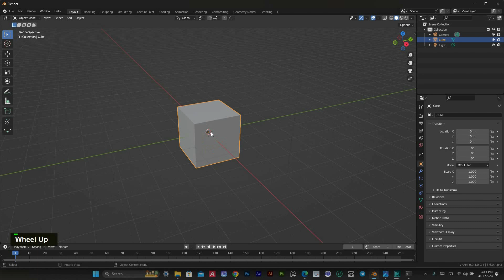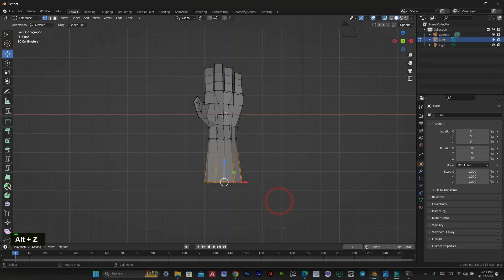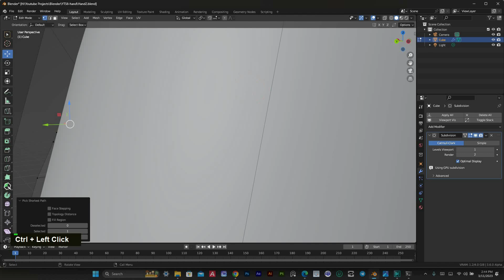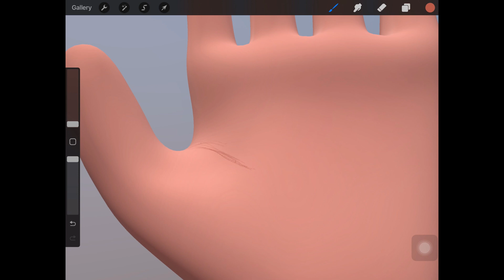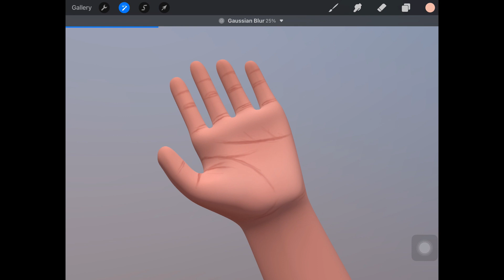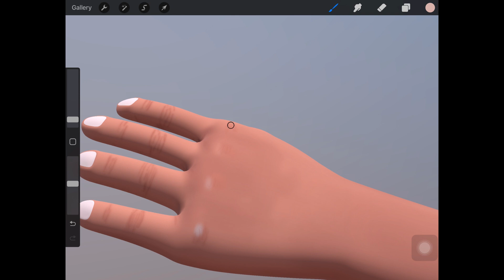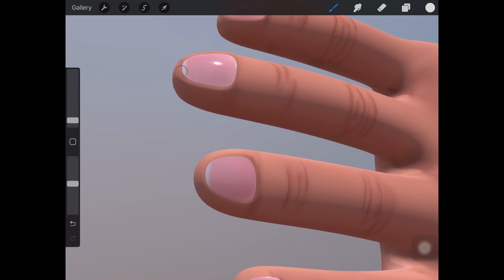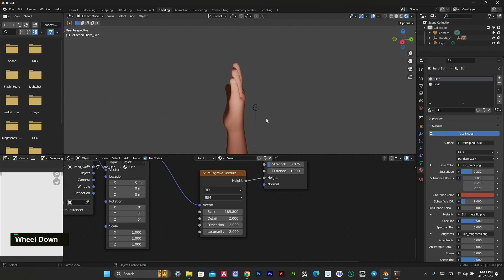Stylized Hand Model Using Blender & Procreate 3D Painting